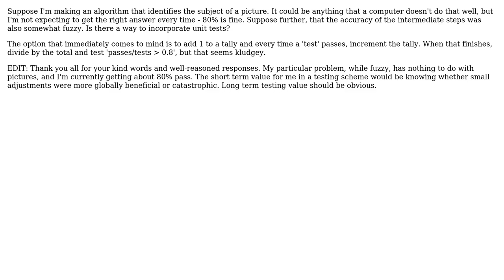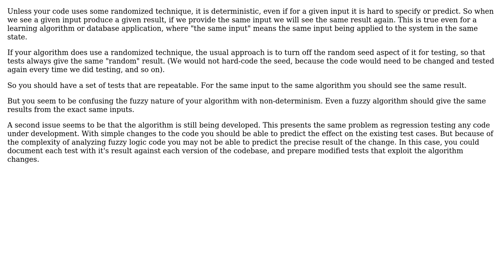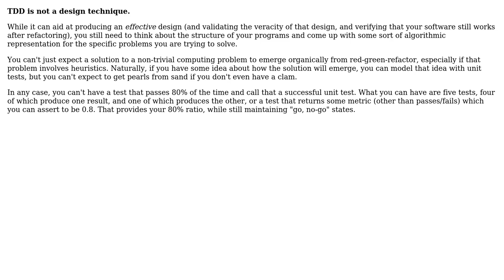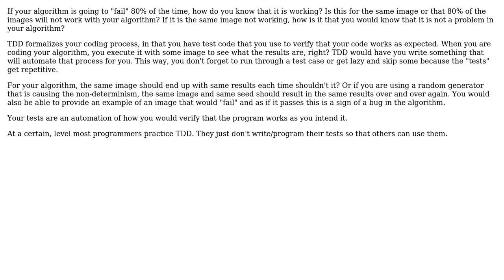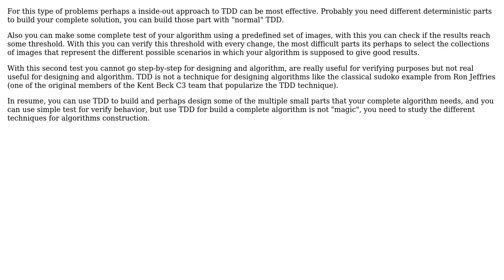Software Engineering: Unit Testing with an Optimization Problem (6 Solutions!!)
Software Engineering: Unit Testing with an Optimization Problem

With thanks & praise to God, and with thanks to the many people who have made this project possible! | Content (except music & images) licensed under CC BY-SA | Music | Images & others | With thanks to user user121330 user Schleis user Robert Harvey user Rob Baillie user psr user andy256 user AlfredoCasado and the Stack Exchange Network Trademarks are property of their respective owners. You are responsible for your own actions.